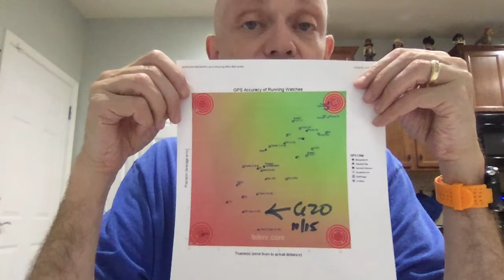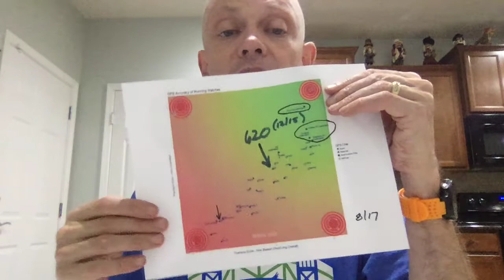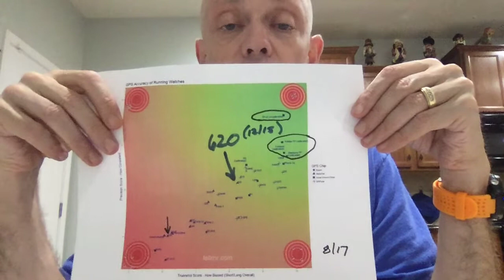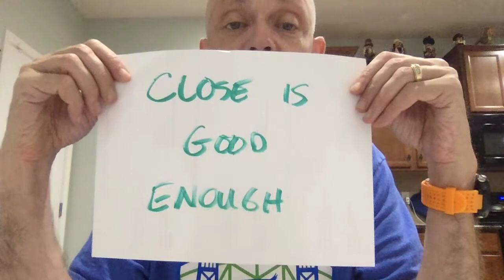GPS Stuff Again. You can be a little more accurate. Maybe